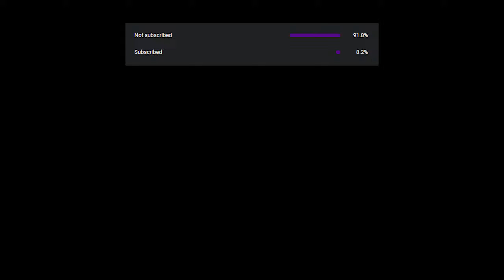Levitating ⭐ (Valorant Montage)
Thank you guys so much for 5k :)